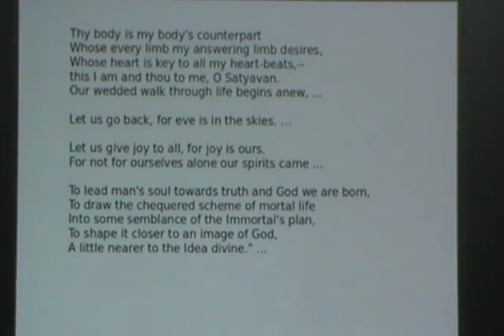Savitri: A Simple Presentation Serie [12/14]